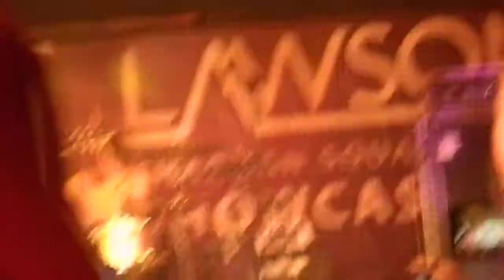Lawson In Singapore - Everywhere You Go & Gone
Lawson's showcase in Singapore, 5th April 2013 :-)
Sorry for the bad recording quality!